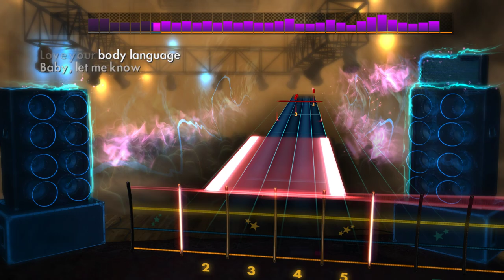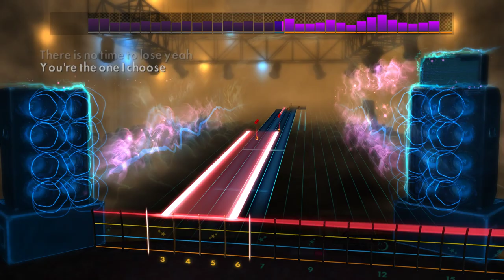Dazz Band - Let It Whip [Rocksmith 2014] BASS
This song contains both a keyboard and a electric bass bassline so I did my best combining the two, hopefully it didnt turn out too busy. The tone is a bit synth-ish hence why the popping sound a bit goofy.
(some parts in here I was a real mess on, but this is just a simple playthrough to show off the chart as always)

Download chart: